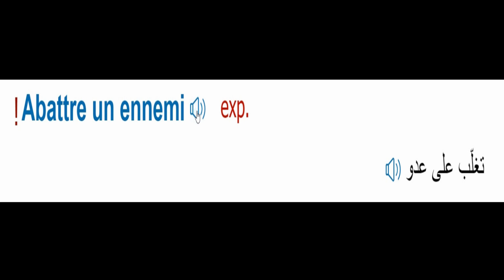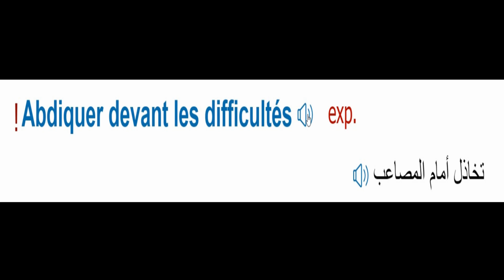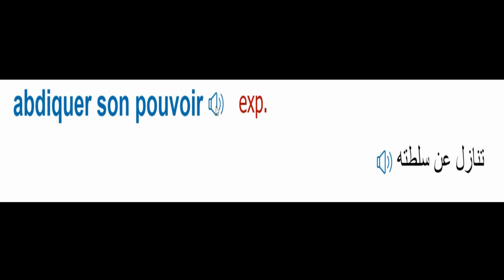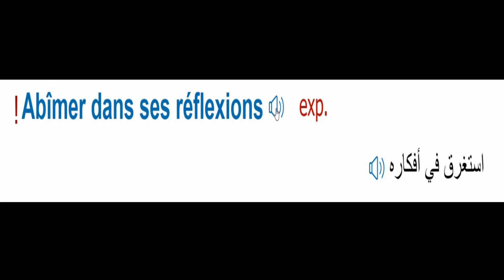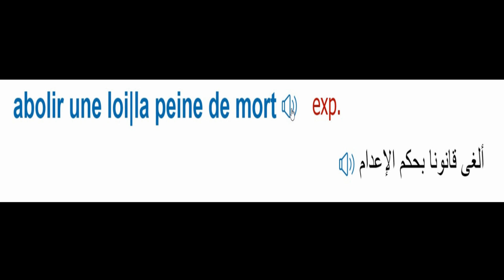Dictionnaire Français arabe A 0002-Abattre un arbre--Abondance